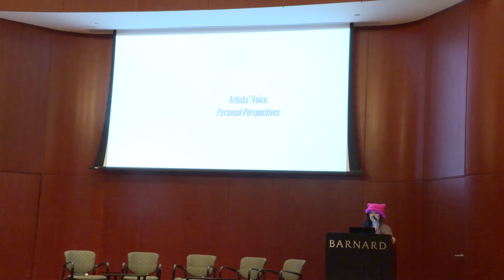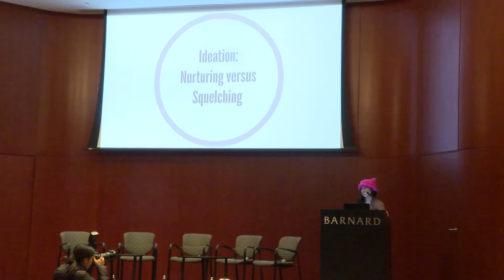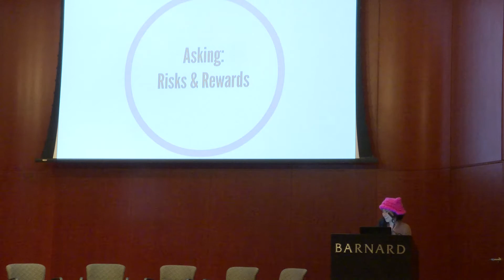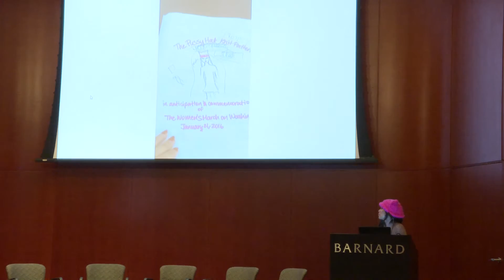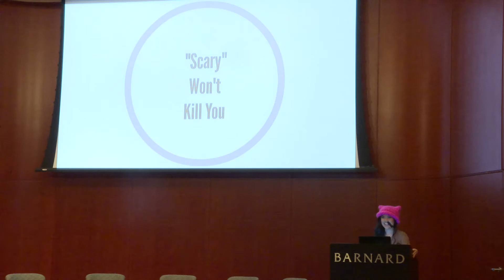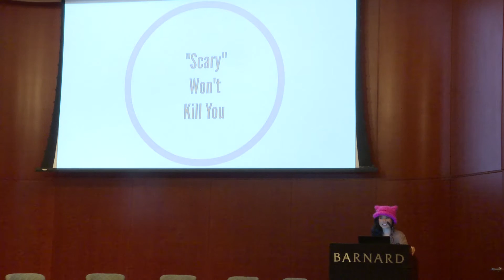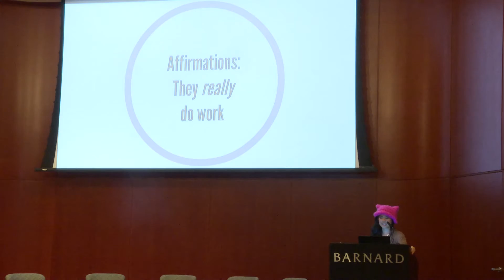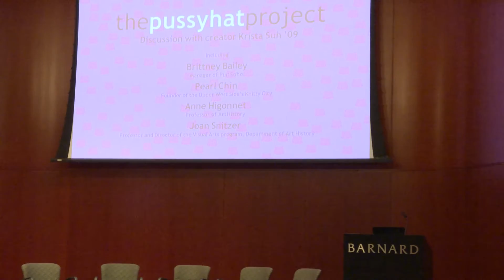The Pussyhat Project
Meet the Barnard alumna who inspired the sea of hand–knit pink hats at the historic Women’s Marches that took place around the country and world on January 21. Krista Suh ’09, co-founder of the Pussyhat Project, shares her story with her Barnard teacher and mentor Joan Snitzer, Artist and Director of the Visual Arts program, Department of Art History.

They are joined by two of the women who mobilized the grassroots movement, Pearl Chin, founder of the Upper West Side's beloved Knitty City and Brittney Bailey manager of Purl Soho, the legendary New York City yarn store.